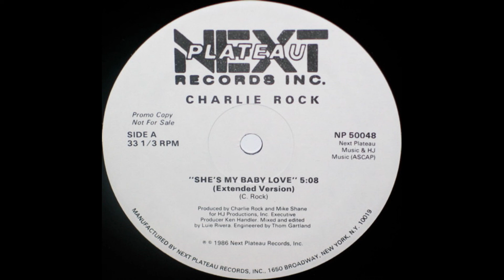Charlie Rock ‎– She's My Baby Love (Extended Version) (1986)